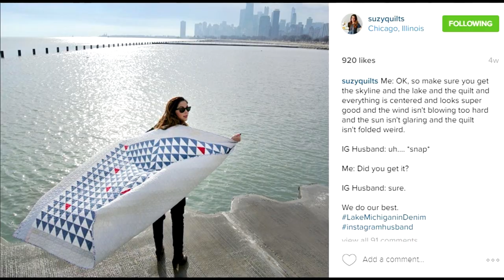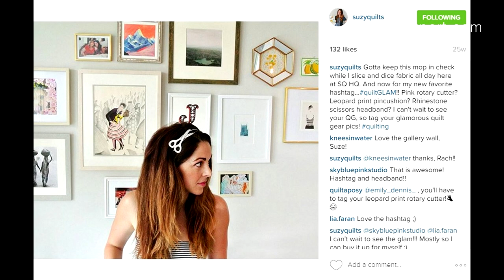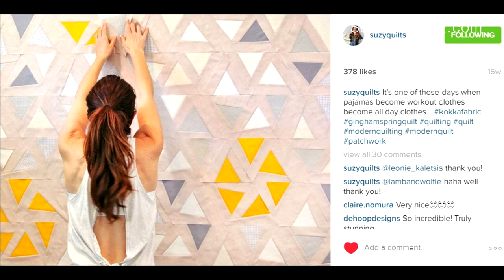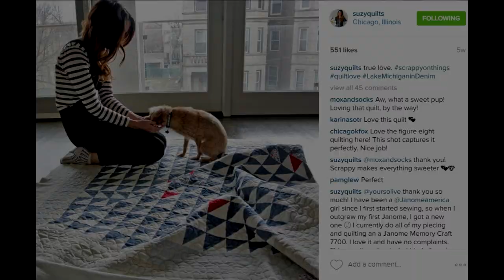A Conversation with Quilting's 'It Girl' Suzy Williams /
Sewing Report catches up with designer sewlebrity Suzy Williams aka @suzyquilts, one of the quilters featured in the Quiltonomics article - she’s made significant changes to her business model.
You’ll be notified about my latest videos – plus it’s free!